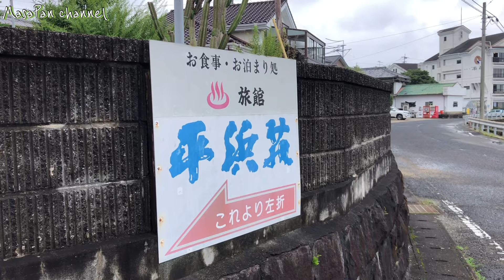【愛犬と泊まれる宿九州】平浜荘🐕焼きガニ、茹でガニ、脱皮ガニ！竹崎カニの全てを味わえる老舗宿！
平浜荘

Gay couple Wedding ceremony movie ゲイカップル結婚式披露宴ムービー

アカウント名MasaPan channel